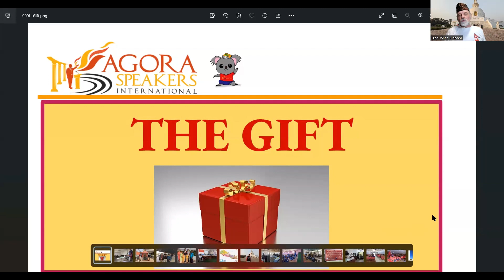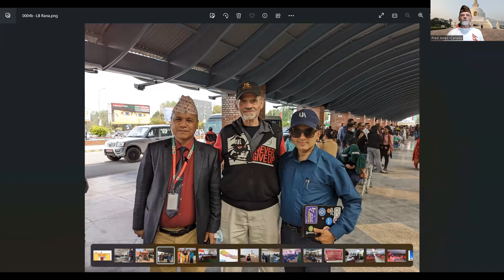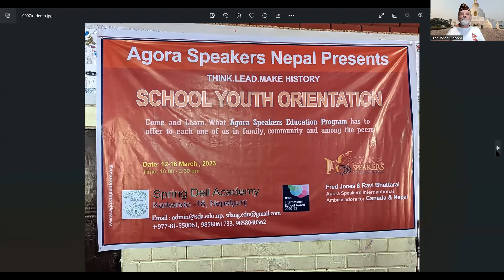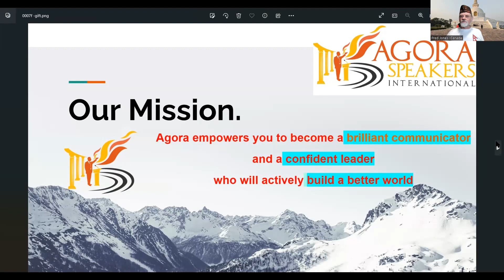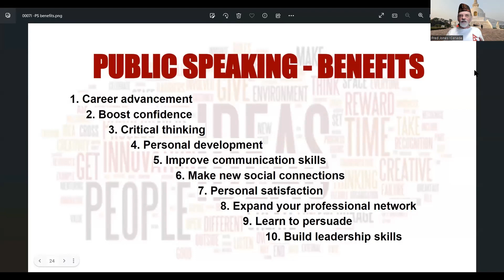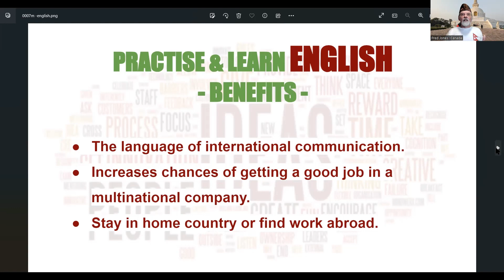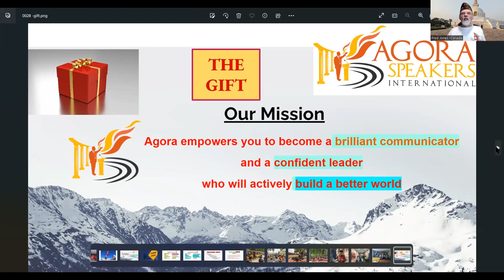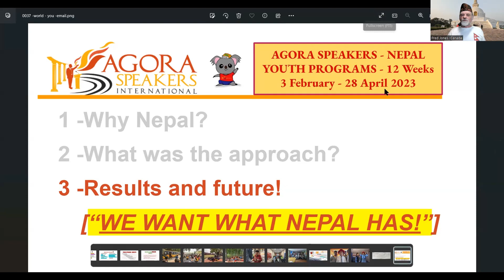NOTES OF A NOMAD #185 -Convention Presentation -27 August 2023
At the recent Agora Speakers online convention, AGORACON2023, I presented what I had learned during my trip to Nepal earlier this year.
This presentation "The Gift" describes some of what I did and learned in Nepal.